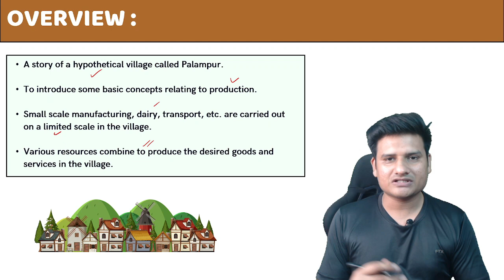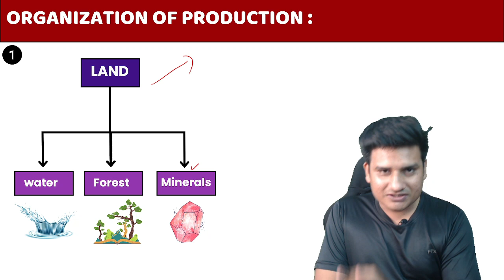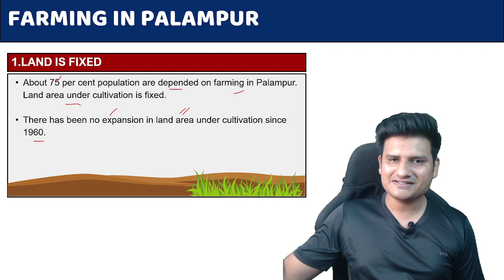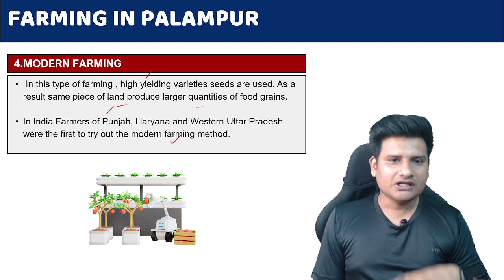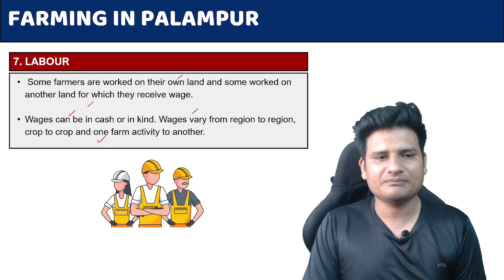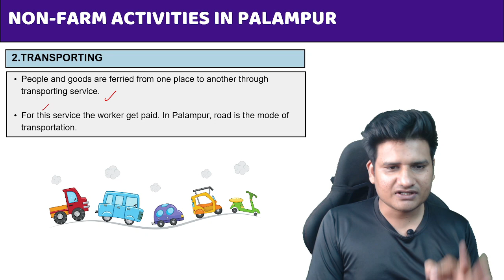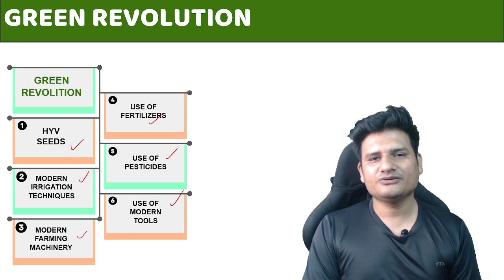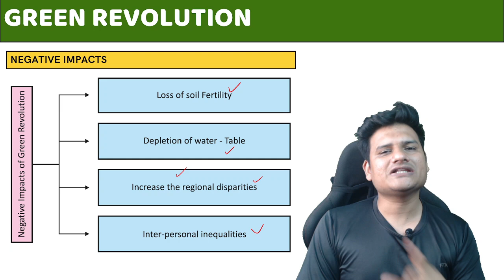The Story of Village Palampur Class 9 Economics Chapter 1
Detailed Explanation Video on The Story of Village Palampur for Class 9